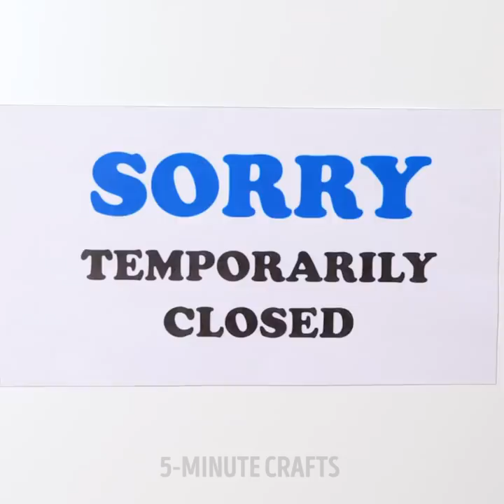Simple and Useful Life Hacks For Any Camping Trip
Today is a good day for a hike and enjoying some time in nature. There’s nothing better than a day out to recharge and unwind. And we have the perfect life hacks and gadgets to make your time in the outdoors comfortable and smooth. If you want to take your camping game to a whole other level, click play and discover all the amazing ideas we have for you. We’ll start with a portable toilet that is sooo necessary when there isn’t a regular one around.

If you get tired during your hike, don’t worry, the retractable stool in this videos is all you need. The best part is it doesn’t take up a lot of space! Bringing a big bar of soap might not be the smartest idea; in this video, we’ll show you a more resourceful way of packing soap for camping. We’ll also show you a DIY dishwasher and a very handy hack for starting a fire.

Don’t miss out on any of these incredible ideas!

TIMESTAMPS:

0:43 – Portable toilet
2:28 – Rettractable stool
5:18 – How to pack soap
8:26 – DIY dishwasher
11:16 – Firestarter